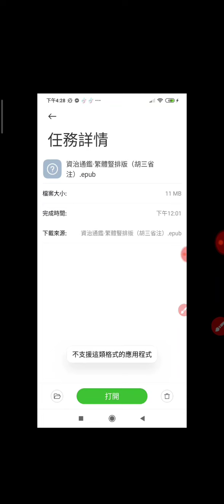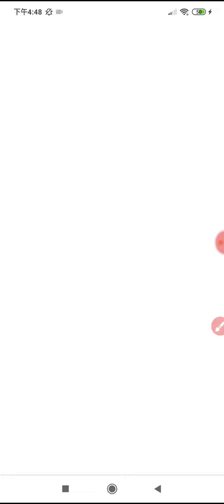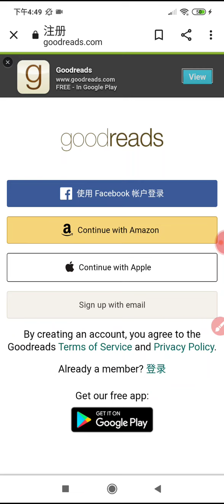資治通鑑胡三省注釋版本電子書網路下載後無法開啟，解決方法測試過程：將副檔名epub改為zip，然後點按進行解壓縮，文字格式選用UTF8，解壓縮成功之後再找到資料夾Text ，試試點按xhtml檔案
資治通鑑胡三省注釋版本電子書網路下載後無法開啟，解決方法測試過程：將副檔名epub改為zip，然後點按進行解壓縮，文字格式選用UTF8，解壓縮成功之後再找到資料夾Text ，試試點按xhtml檔案，選對開啟的程式，終於看到繁體中文內容：
全選複製要貼在社群，目前發現無法貼上
附錄：忘記在哪個網站下載的，無法提供網址，請自行搜尋網路